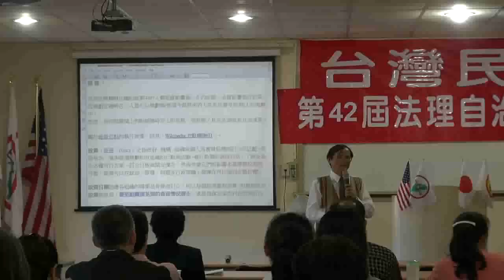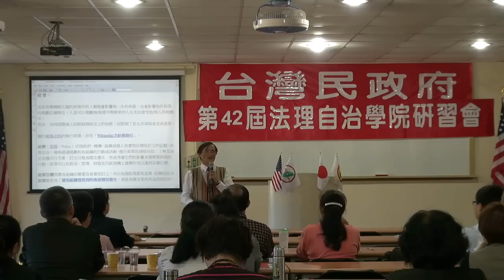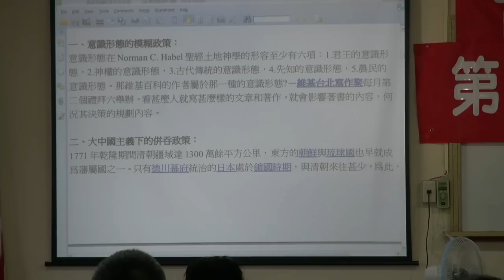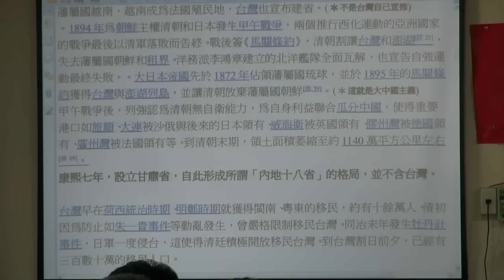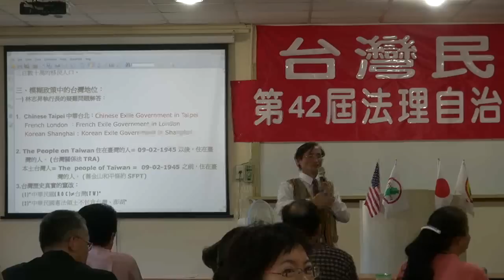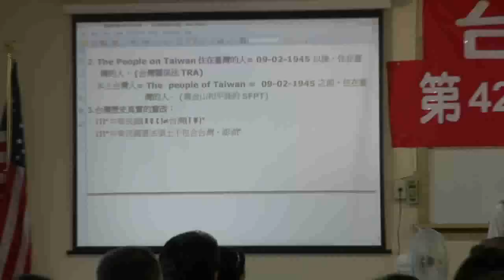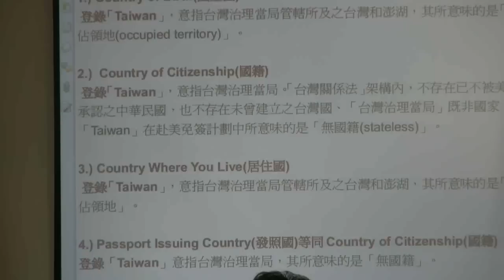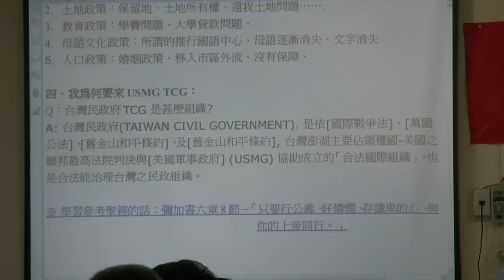121103-6-釐清模糊政策中的台灣-Yabu-Syat-台灣民政府第42屆法理自治學院